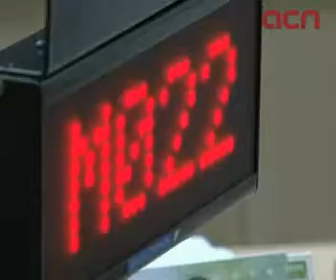El Govern destinarà 200 MEUR a combatre l'atur juvenil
Barcelona (ACN).- El Govern de la Generalitat ha donat aquest dimarts llum verda a l'Acord de mesures per a l'ocupació juvenil a Catalunya 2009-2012, que té com a principal objectiu afavorir l'entrada dels joves al mercat de treball en plenitud de condicions i oportunitats, i facilitar la seva permanència i progrés professional. La taxa d'atur entre els joves de 16 a 29 anys és actualment del 26,6%, més de 10 punts per sobre de la taxa d'atur global, que és del 15,8%. Per combatre aquesta situació, la Generalitat destinarà al voltant de 200 MEUR fins el 2012 per desenvolupar 65 actuacions específiques.